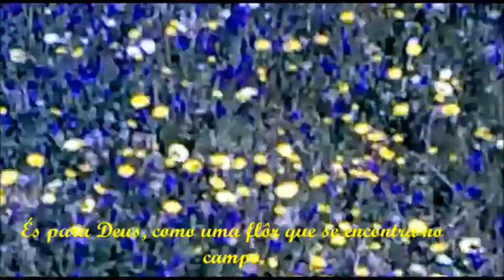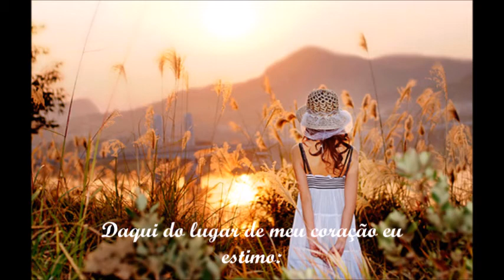Parabéns Letícia Moura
Mensagem de Aniversário
Imagens e Vídeo - Google e Youtube
Texto e Edição - Sérgio Marco de Andrade
Musica - Le it be - Instrumental Sol de Sax - Via Youtube